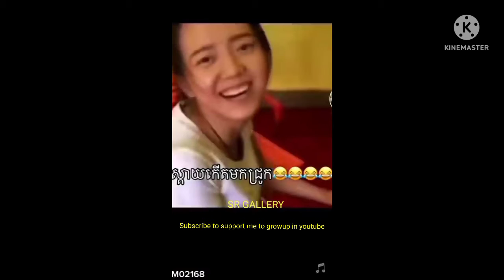So funny cute ❤ dogs 🐶 and cats 🐱